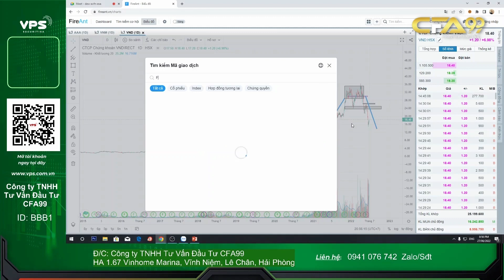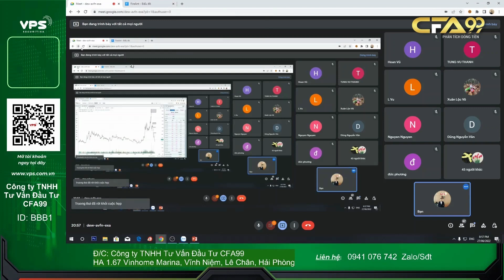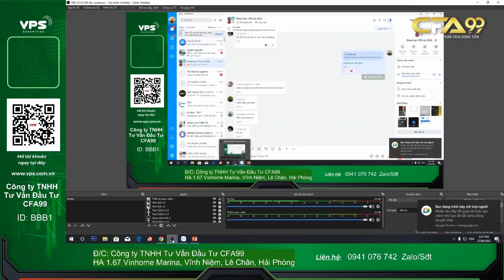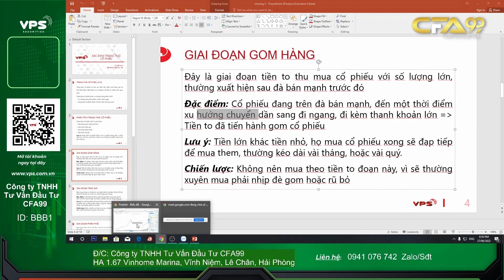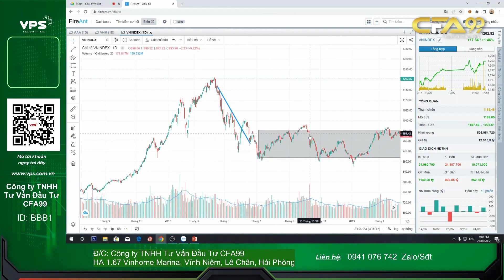Tại Sao Không Đầu Tư “Hàng Anh Quyết” | Kiến Thức Đầu Tư Chứng Khoán | CFA99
ĐĂNG KÝ KHOÁ HỌC qua số Zalo: 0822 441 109 / 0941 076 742
Những kiến thức trong video này là nằm trong bộ 5 video khoá học phân tích dòng tiền do em giảng dạy
NĐT sẽ học được gì qua khoá học này:
 - Tự tin nhận định thị trường, nhận định cổ phiếu
 - Biết được khi nào nên mua, nên bán cổ phiếu
 - Tạo ra chiến lược đầu tư phù hợp cho từng giai đoạn
 - Quản trị được rủi ro và phân bổ vốn trong đầu tư ...
Và đặc biệt sẽ nhận biết được những cổ phiếu bị thao túng làm giá, từ đó tránh được rủi ro trong đầu tư.

Phân tích dòng tiền là phương pháp đầu tư như thế nào:
✍️ Phân tích dòng tiền chỉ dựa trên biểu đồ Nến và Khối Lượng
✍️ Phân tích Xu Hướng dòng tiền Lớn đang đánh lên hay đánh xuống một cổ phiếu hoặc thị trường bất kỳ theo quy luật CUNG CẦU 👉Từ đó đưa ra quyết định mua bán tại điểm thích hợp
✍️ Chỉ ra mối liên quan giữa thị trường và cổ phiếu. Tại mỗi giai đoạn khác nhau của thị trường sẽ có chiến lược giao dịch khác nhau về điểm mua bán, cách giải ngân và quản trị rủi ro.
✍️ Khóa học đào tạo từ Cơ Bản đến Nâng Cao, phù hợp tất cả chứng sĩ